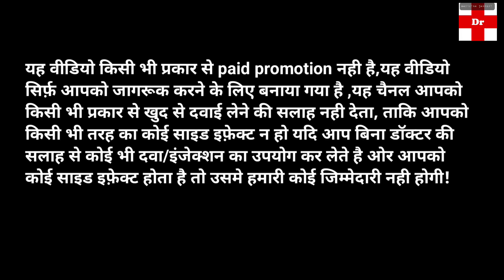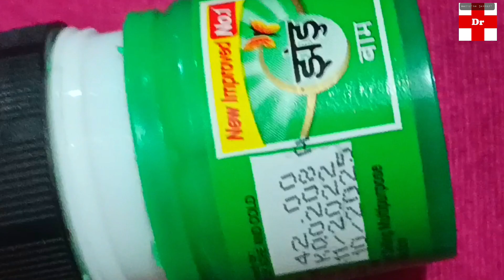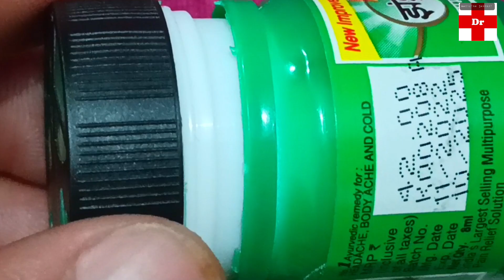Zandu Balm कब उपयोग में ली जाती है |झंडू बाम के फायदे || Zandu Balm Uses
दोस्तो इस वीडियो में zandu Blam  के बारे में बताया गया है अगर आपको किसी भी प्रकार की समस्या है तो आप तुरंत डॉक्टर से  परामर्श ले , इस वीडियो मे जो भी बताया गया है आप इसका उपयोग  doctor की सलाह से कर  सकते है आप इसे हर मेडिकल की शॉप से purchase कर सकते है